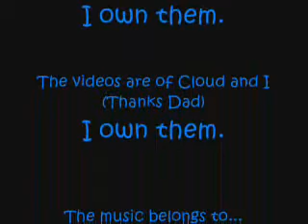Horseback Riding Lesson 4.26.08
My horseback riding lesson on Cloud on April 26th.
**Please add &fmt=18 to the URL for a high-quality viewing**